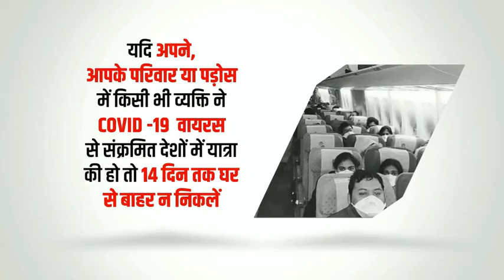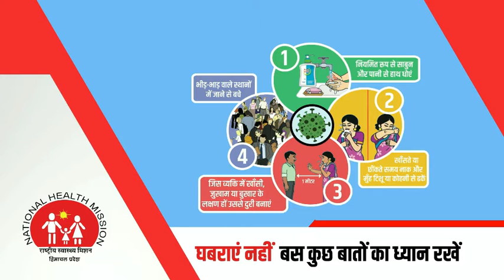गेहूं कटाई सिर पर; मशीनें काफी नहीं, मजदूर कहां से लाएं।